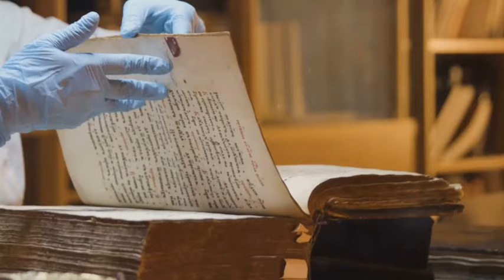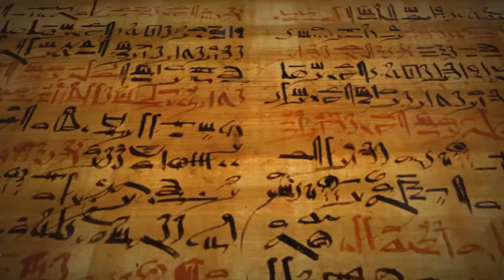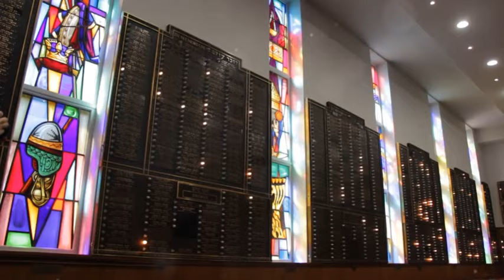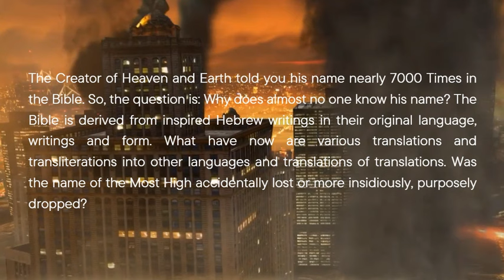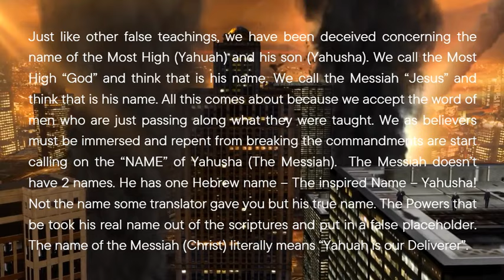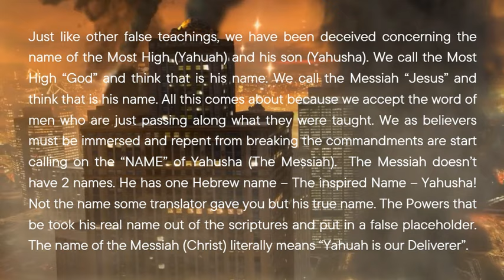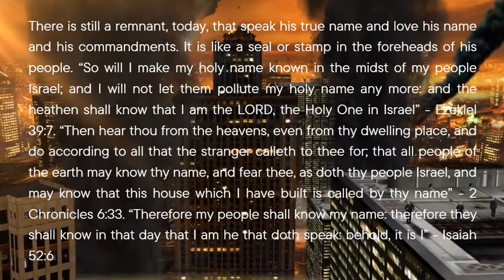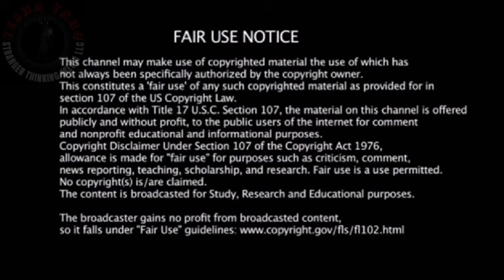Why Yahuah's Name Disappeared: A Biblical Prophecy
- Dive into the profound journey of Jeremiah's prophecy as he delivers a stark warning to the remnant of Judah. Discover the deep spiritual consequences of their stubbornness and sinfulness, leading to the fading of Yahuah's name. Explore the symbolism of Egypt and Babel, representing spiritual enslavement, idolatry, human ambition, and the fracturing of divine communication. Witness the impact of the Babylonian captivity on the Hebrew people's identity and relationship with Yahuah. Understand how exile led to a blurred spiritual identity and the avoidance of the divine name. Reflect on the importance of maintaining our connection to the divine and rediscovering our spiritual heritage.

TIME STAMPS -

00:00 Introduction
06:46 A Name Erased
07:29 Beyond Geography
08:04 A People Displaced
08:47 Yahuah in Exile
09:38 Whispered in Reverence
10:31 Reclaiming the Divine Name
25:52 Finale - Merchandise And More...